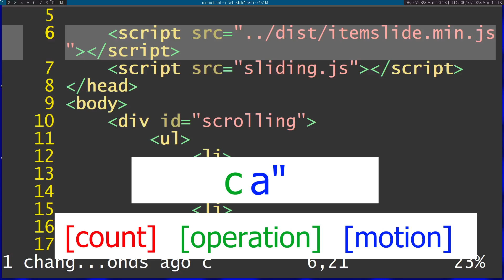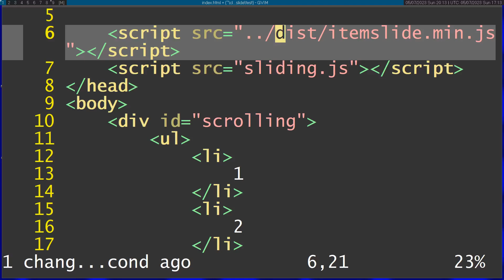Vim Is Simple Like English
In this video I will demonstrate the pattern of Vim normal mode operator commands, how they relate to Vim motions and a few examples.